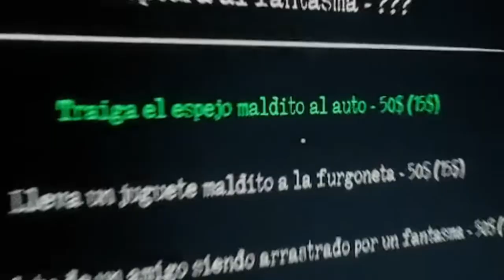CAZAR FANTASMAS ME DA ANSIEDAD | Ghost Watchers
* RECOMIENDEN JUEGOS DE ROBLOX EN LOS COMENTARIOS :) *

✔ ¡Dale a "Me Gusta" si te gustó!
✔ ¡Ayúdame compartiéndolo! ♥
✔ ¡Comenta si es que te ha gustado! ♥